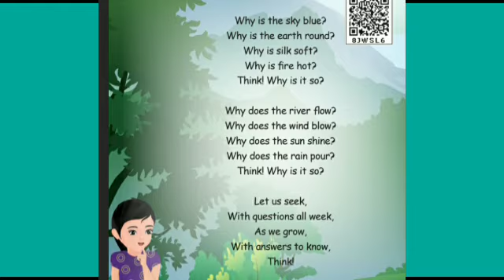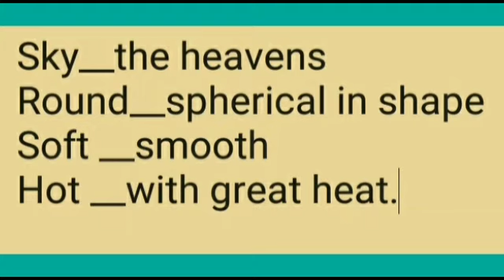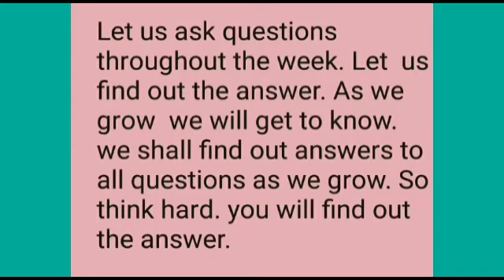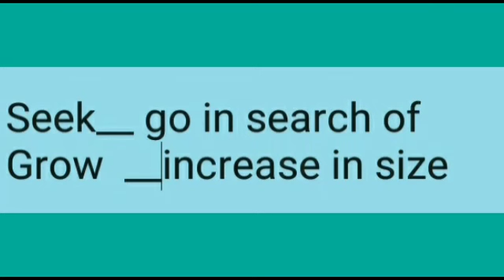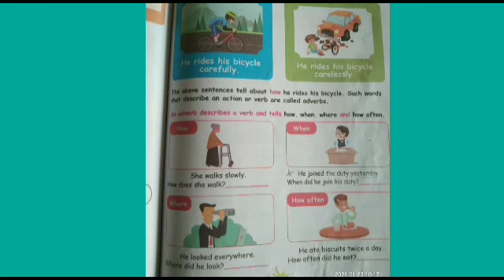V STD - ENGLISH - TERM 3 - UNIT 1 - POEM - WHY,WHY, WHY?